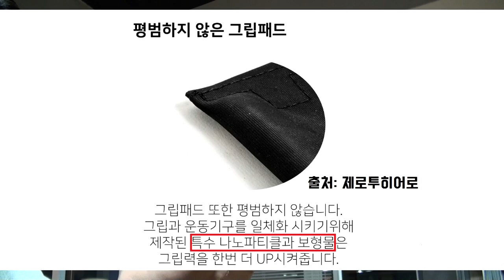헬스스트랩 대용 두가지(제로투히어로 그립,서플라이스 그립) 리뷰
주관적 리뷰 함 해봤습니다.
두가지 모두 좋은제품입니다.
자신에 맞는 제품 선택하시기 바랍니다. ^^